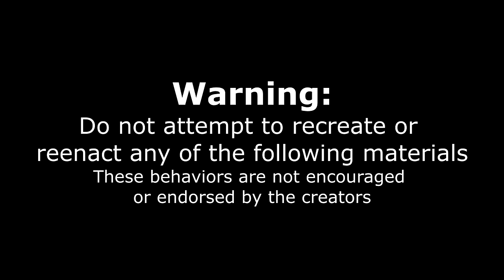GIANT Thai Street Food Feast In Reno Nevada | Crab, Sea Food Rice, Spicy Curry, BBQ Pork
So much food! Today we are checking out a best Restaurant in the city of Reno NV and a favorite cuisine of mine, Thai Food! So many Curry's, spicy thai soups, seafood rice, crisp salads, pork and spicy chicken, and so many other delicious thai food items all at Moo Dang! We ordered what are the house favorites, plus a few of my favorite Thai dishes all to see if this is really the best thai food in Reno Nevada! We had some street food favorites, and more traditional thai food dishes, featuring Crab fried Rice, Spicy Curry (like green curry, panang curry), BBQ Pork, and soups, some delicious chicken curry and many more fresh dishes like Tom ka, Tom yum, pad thai,!

SEND ME STUFF :
Joel Hansen
RPO DUNDURN
HAMILTON ON L8P 0B5
CANADA
I